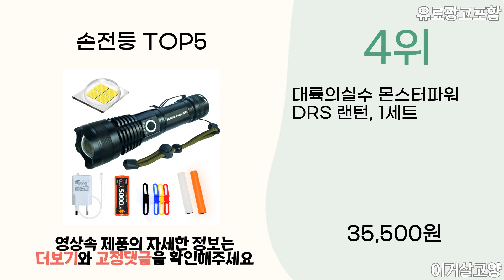2023년 인기 손전등 추천 TOP5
1위 : 디제이디 LED 멀티 랜턴 충전식 서치라이트 손전등 후레쉬 HC262
가격 : 19,700원

2위 : 1+1독일 미니 고휘도 손전등 초강력 빛의 강력한 손전등 충전식 미니 손전등
가격 : 17,190원

3위 : 34구 LED 충전식 다용도 작업등
가격 : 13,900원

4위 : 대륙의실수 몬스터파워 DRS 랜턴, 1세트
가격 : 35,500원

5위 : 미나티 XHP 70.2 충전식 LED 줌 써치라이트 J65
가격 : 27,900원